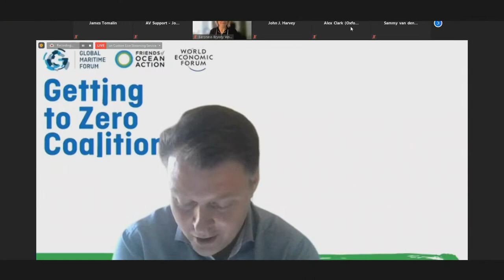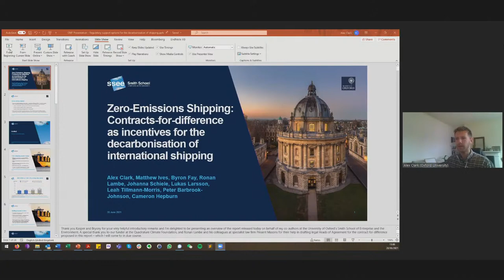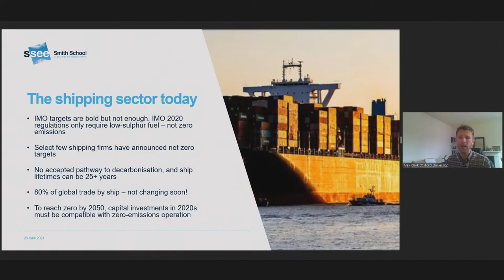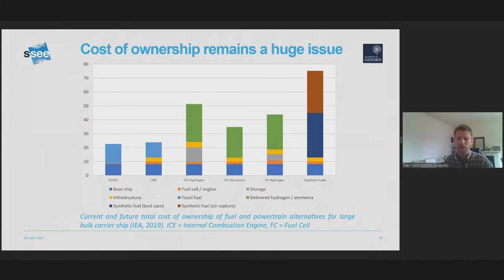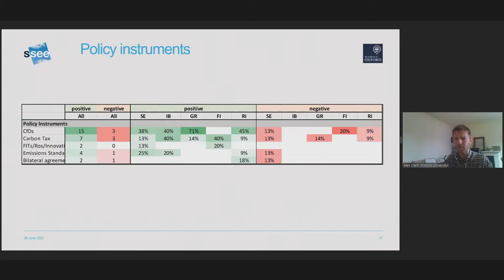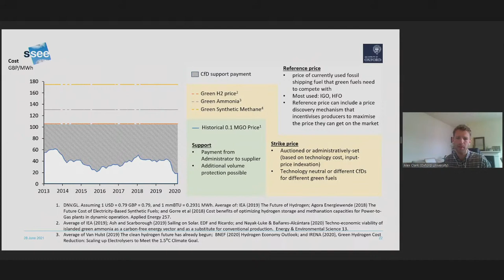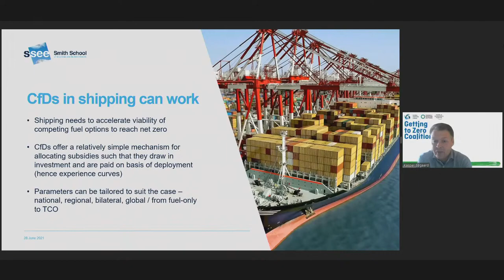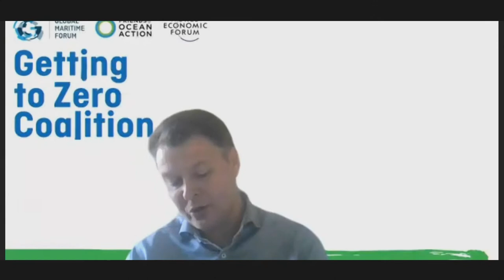Accelerating Shipping Decarbonisation through Policy Action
To achieve the Paris Agreement climate targets, all sectors, including the shipping industry, must ensure meaningful reductions by 2030 and net-zero emissions by 2050. To get there, zero-emissions ships must become the dominant and competitive choice, at the latest by 2030. But herein lies a conundrum. A zero-emission fleet is only commercially viable if zero-emission energy sources are competitive with traditional fuels. However, fossil fuels remain readily available, reliable, cheap, and compatible with existing ships and engines – creating a competitiveness gap that the market cannot solve on its own. New policies are needed, regulating and incentivising shipowners, operators and fuel providers in a direction that drives investments in new fuels and technologies to enable a viable zero-emission fleet. We need to move the needle now as there is no time to waste.

In this webinar co-organized by the Getting to Zero Coalition and the Oxford Smith School, academics from Oxford will present the findings of their report 'Zero Emissions Shipping: Regulatory support options for decarbonising international shipping', which identifies concrete policy tools that can accelerate the decarbonisation of shipping and make zero emission shipping investable at scale. This will be followed by an industry panel discussion.

Panellists include:

Baroness Bryony Worthington, Labour Party Shadow Minister on Energy and Climate Change

Alex Clark, DPhil Researcher, Oxford Smith School

Christian M. Ingerslev, Chief Executive Officer, Mærsk Tankers

Sammy van den Broeck, VP for Projects and Portfolio, Yara Clean Ammonia

Dominik Englert, Economist, World Bank

Moderated by: Kasper Søgaard, Head of Research, Global Maritime Forum